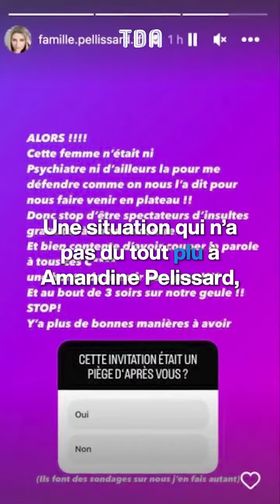La famille Pelissard une énorme polémique